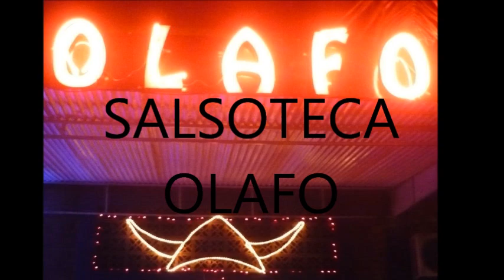▶️SALSOTECA OLAFO(MARIO RIVADENEIRA)